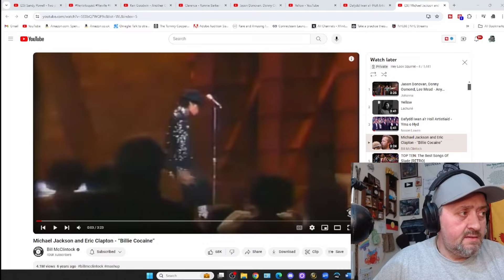American Reacts to Sandy Powell - Two performances 50 years apart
Amazing to see the different styles and how Sandy changed over 50 years

Send me something:
01506